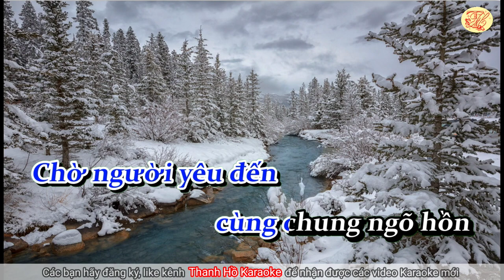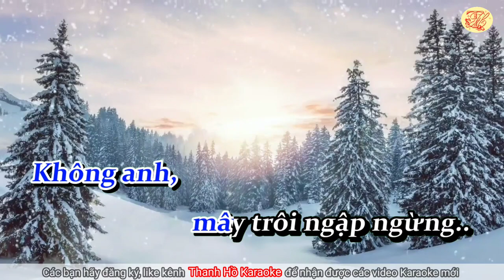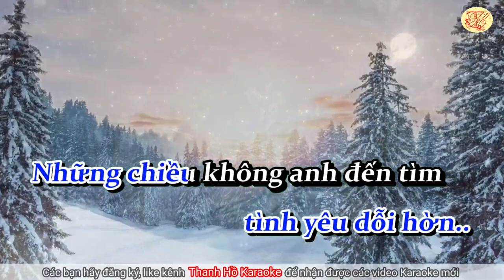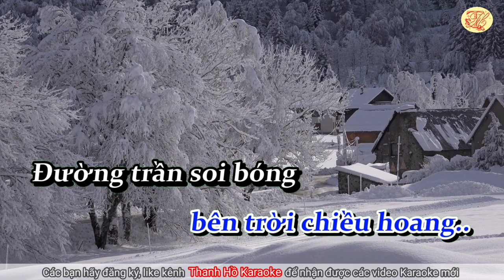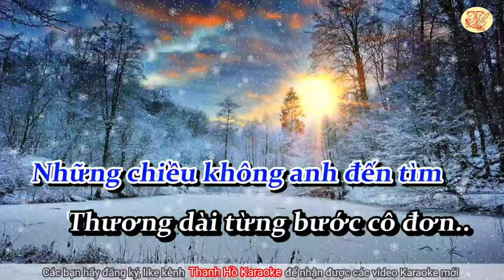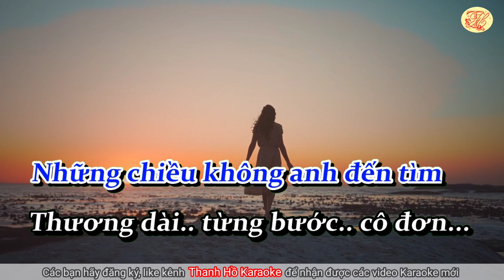Karaoke Nếu đời không có anh - Tone Nam - Nhạc hay - Dễ Hát - Thanh Hồ Karaoke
Karaoke Nếu đời không có anh - Tone Nam - Nhạc hay - Dễ Hát
Nếu Đời Không Có Anh là một sáng tác nổi tiếng của cố nhạc sĩ Hoàng Trang vào khoảng năm 1964. Bài hát này được nhạc sĩ viết trong quãng thời gian đang yêu nhau đầy ngọt ngào nhưng cũng nhiều gian nan với người vợ của mình. Lúc mới quen nhau vì chênh lệch tuổi tác giữa hai người quá nhiều nên bị gia đình vợ phản đối, nhưng nhạc sĩ vẫn kiên trì theo đuổi. Bài hát nói về tâm trạng của người con gái chờ hẹn với người yêu nhưng không được gặp để viết thành ca khúc Nếu Đời Không Có Anh. Người yêu của tác giả sau đó cũng chính là vợ của ông.
Cố nhạc sĩ Hoàng Trang tên thật là Trần Văn Phát, sinh năm 1938 tại Bến Tre. Ông mất năm 2011 tại Thành phố Hồ Chí Minh.